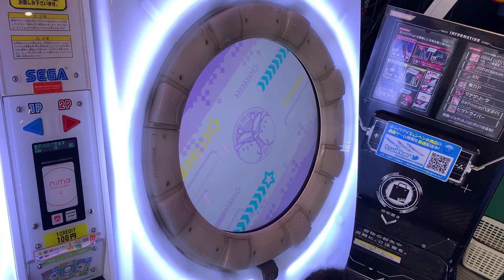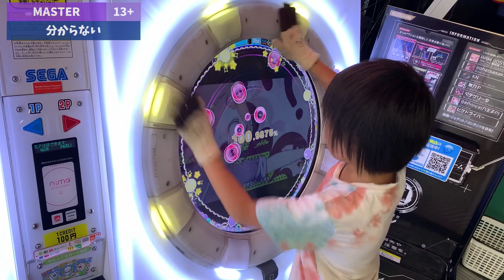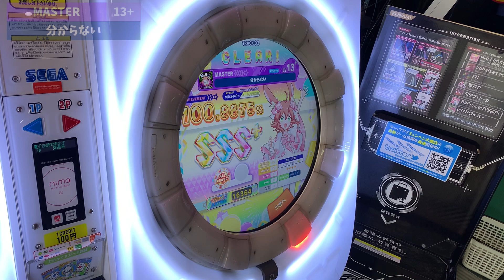【maimaiでらっくす】分からない ALL PERFECT(100.9875%) [MURASAKi]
この譜面は速いBPMの物量で流しや縦連も入っていて下手な14やるよりよっぽど高難易度の練習になると思う。

★設定詳細
・タップスピード：7.0
・タッチスピード：8.0
・判定タイミング変更A：0.0
・判定タイミング変更B：0.0